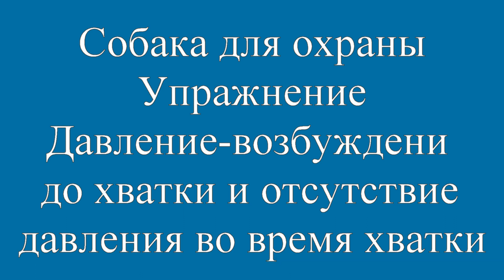Собака для охраны, давление до хватки и мягкая работа фигуранта на хватке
- для ОБСУЖДЕНИЙ и вопросов, и не забывайте ставить НРАВИТСЯ и ПОДПИСЫВАТЬСЯ. Показан простейший принцип правило работы на начальном этапе. Давление, запугивание, а фактически возбуждение собаки до хватки и снижение давления после хватки. Убеждаем собаку, что через хватку она может снизить опасность фигуранта, победить его вступив с ним в борьбу. Упражнение для начинающих молодых собак.